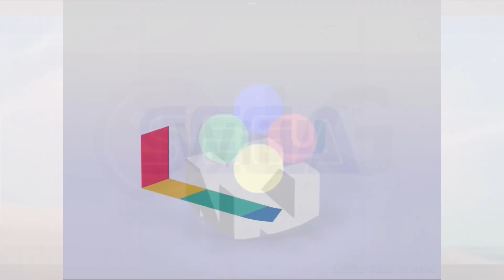All 100 Countdown Logos At Once